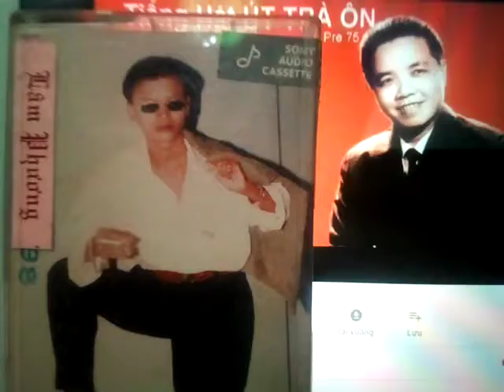KN Nsnd Út Trà Ôn của Ns Lâm Phương CLB UnesCo